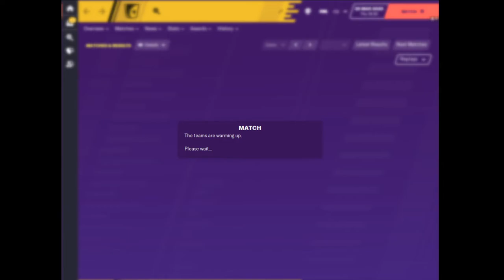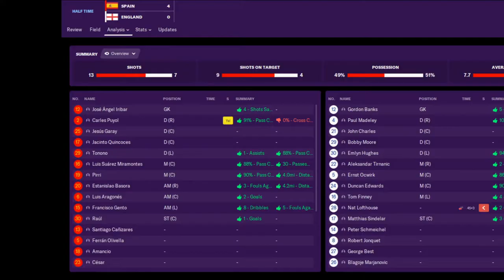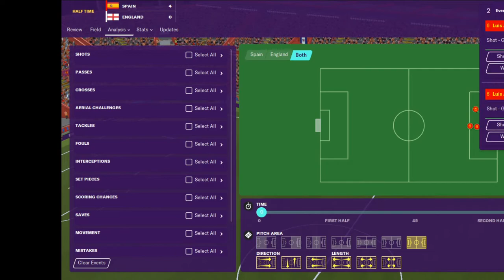Tony Andreassi Legends League Soccer: Semi Final Group Spain vs England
Tony Andreassi Legends Tournament

DAY: 4

SEMI FINAL GROUP STAGE

The winner of the group moves on to the final.

*** = Group Champion, plays in the final

Group A - Eastern Europe

*** (10) Croatia (2-0-0) 6 PTS 5 GF 3 GA 2 GD
(27) Montenegro (1-1-0) 3 PTS 4 GF 3 GA 1 GD
(6) Russia (0-2-0) 0 PTS 0 GF 4 GA -4 GD
(6) Serbia (1-1-0) 3 PTS 3 GF 2 GA 1 GD

Croatia 2 : 1 Serbia

CRO Bobek (pen 4)
SER Galic (72)
CRO Surjak (85)

After a controversial penalty was converted, Croatia held their 1-0 lead into the half. In a crazy blitzing game that 52 shots (25 on target), a 1-1 tie was broken by a breakaway in the 85th minute. Serbia plays Russia on Friday. A loss eliminates Serbia. If Croatia beats Montenegro, and Serbia does not win, then Serbia is eliminated. Friday will be a tense day.

Russia 0 : 2 Montenegro

MON Mijatovic (31)
MON Vucinic (63)

In a methodical way, and with a lucky bounce, Miracle Montenegro got an enormous victory against 6th ranked Russia. Scoring from the top of the box, Mijatovic's strike made it 1-0. After the ball caromed weirdly off a Russian defender, Vucinic had a 1 on 1 with the goalie and put it in to seal the game. Montenegro vs Croatia might determine who plays in the Tony Andreassi Legends Cup final, but Serbia Russia will be for survival. Wasn't it supposed to be the other way around???

Serbia 2 : 0 Russia

SER Mitic (54)
SER Milutinovic (69)

Tied 0-0 at the half, Serbia eliminated Russia by scoring 2 goals early in the second half. If Croatia beat Montenegro, they clinch a spot in the finals because Montenegro would play Serbia, only 1 of them can get 6 points, and they both lose the head to head tie breaker. If Montenegro wins, they need a point in their next game, or the best goal differential AND Croatia wins their final game to move on to the finals.

Montenegro 2 : 3 Croatia

CRO Vukas (8, 13)
MON Savicevik (24)
CRO Prosinecki (45+1)
MON Mijatovic (90+4)

Croatia clinched a birth in the Tony Andreassi Championship game as Prosinecki scored from 30 yards out right at the end of the first half to give Croatia a 3-1 lead. That goal turned out to be the winner as Mijatovic scored for Montinegro with seconds to go. Montenegro had the possession edge 54-46% and both teams tied in shots at 13-13.

CROATIA TO THE FINAL

Serbia vs Montenegro ***
Croatia vs Russia ***

Group B - Western Europe/South America

(15) Columbia (0-0-1) 1 PTS 2 GF 2 GA 0 GD
(5) England (0-0-0) 0 PTS 0 GF 0 GA 0 GD
(8) Holland (0-0-1) 1 PTS 2 GF 2 GA 0 GD
(9) Spain (0-0-0) 0 PTS 0 GF 0 GA 0 GD

Columbia 2 : 2 Holland
COL De Avila (13)
NED Van Breukelen (15)
NED Rep (49)
COL Gamboa (55)

Every time someone scored, the others answered quickly. In an up and down game, the Netherlands tied Columbia and both teams pushed no further to the finals. Holland outshot Columbia 25-10 but it was quantity over quality. Columbia had a few chances but no shots on target and the Netherlands fired away.

Spain vs England TUESDAY
England vs Columbia WEDNESDAY
Holland vs Spain THURSDAY
Holland vs England FRIDAY
Columbia vs Spain NEXT MONDAY